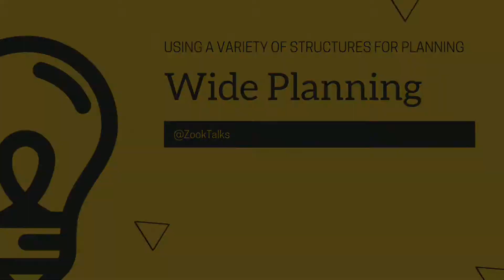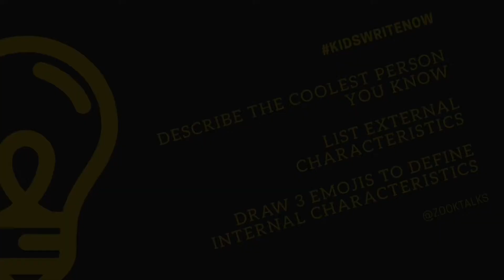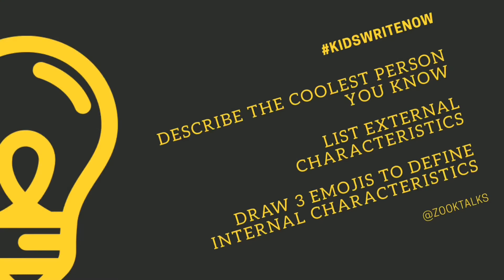Wide Planning & Planning for Description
Teaching Structure: Wide Planning
Use a variety of planning tools
- Listing
-Freewrite
-Illustrate
-Research

Kids: Planning for Description
-Listing
-Illustrating